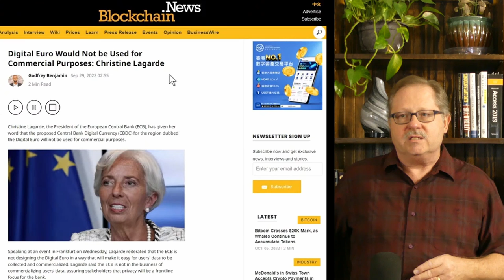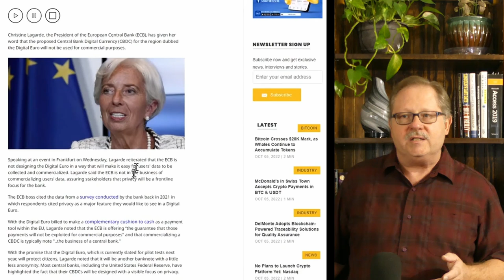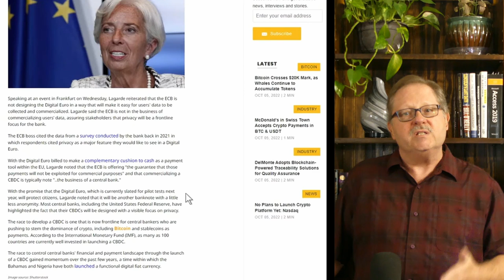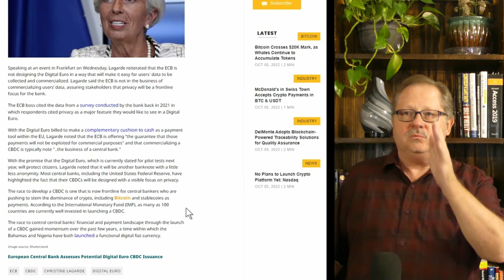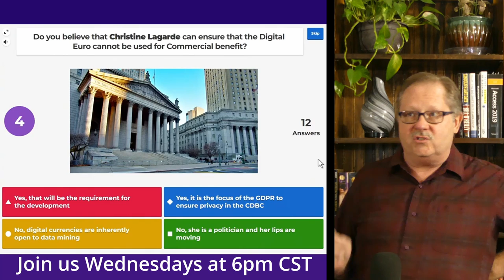Can the EU Guarantee the Digital Euro data privacy?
As over 100 countries are working on deploying digital currencies, the EU President of the European Central Bank, Christine Lagarde is stating that the Digital Euro will not be used for commercial purposes. She says that privacy will be at the forefront of the requirements. Is that possible with blockchain currencies? What mechanisms will keep the retail industry from peaking under the hood and looking at transaction trends?

See my other channels:
Managing Information through MS Office and other Productivity Tools: